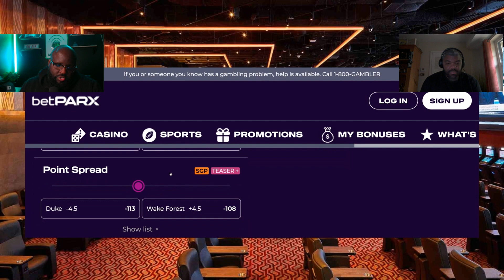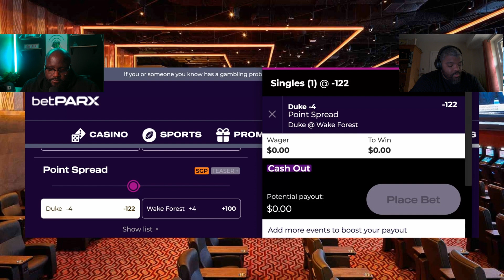Duke Blue Devils vs Wake Forest Demon Deacons | College Football Week 14 | MoneyPotBetting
The Blue Devils are looking to end their season on a high note. Can they get the win? Lets listen in on the best bet